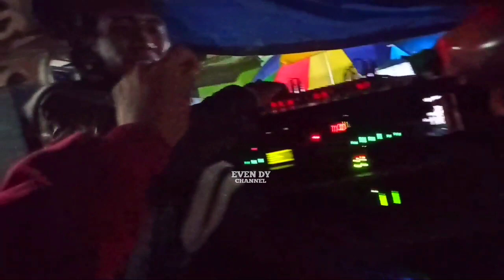Detik Detik Semua Sound System Gas Poll Memasuki Area Finis..!! Serasa Sumbersewu 🔥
Assalamualaikum buat para subscribers Evendy Official semoga selalu dalam lindungan Allah dan semoga sehat selalu amin, kali saya berkesempatan datang di
Acara :karnaval
Dan Dihadiri Dari Sound System  : bldesta Casanova Mega sports dll
Untuk lokasinya di : silo kecamatan silo kabupaten Jember

Add my Facebook : Evndyy Kangenn

Ouwner Sound System :